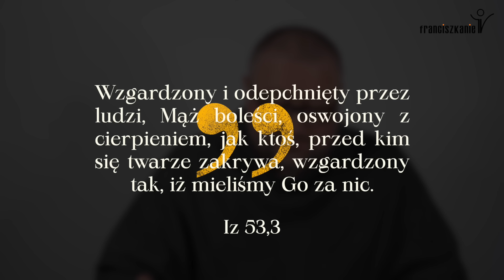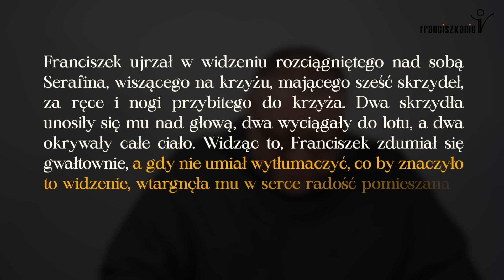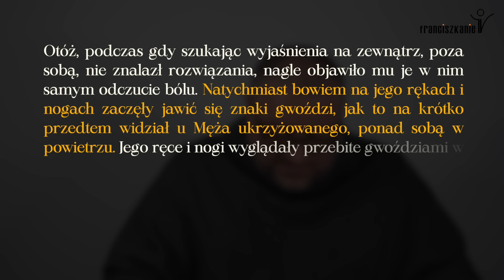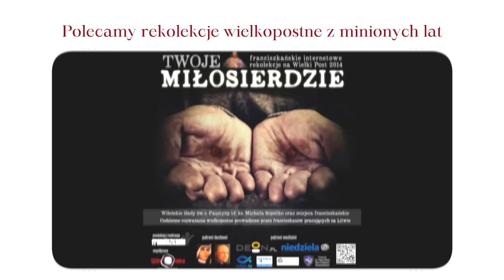Wielki Post 2024: odcinek 45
Upodobniony.

Odcinek 45. rekolekcji „nieWielki Post” na Wielki Post 2024.

Rozważania prowadzi o. Michał Nowak OFMConv. Odcinki oglądać można codziennie, począwszy od Środy Popielcowej aż do Wielkiej Soboty.

Wesprzyj dzieła franciszkańskie - przekaż 1,5% podatku dochodowego na naszą Fundację "Tworzyć Miłością".
- numer KRS 👉 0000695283 (TWORZYĆ MIŁOŚCIĄ)
- cel szczegółowy: FranciszkanieTV / Misje / DMK

Zachęcamy do wsparcia akcji "Woreczek ryżu" dla dzieci z Kenii i Ekwadoru - szczegóły na stronie